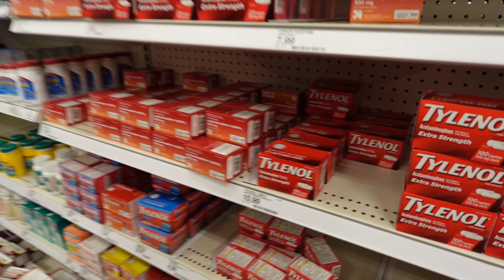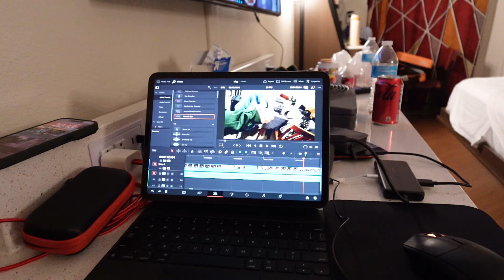Trip Back To Florida!!! [207]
We’re going back to Florida!!!

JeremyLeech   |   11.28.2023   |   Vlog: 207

PS4/Xbox One:
RadJ1191